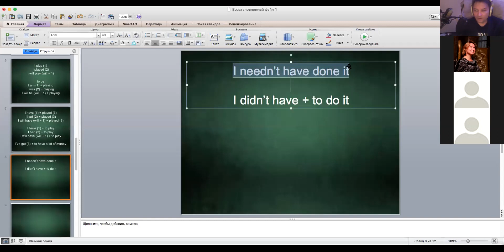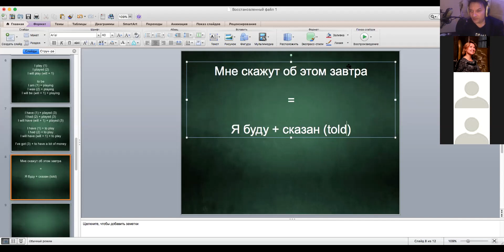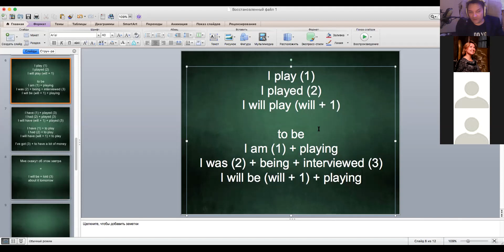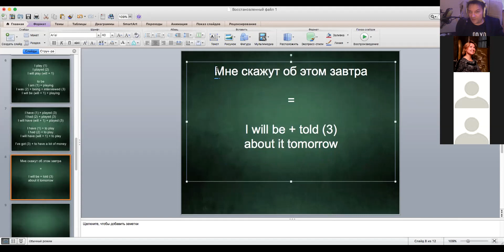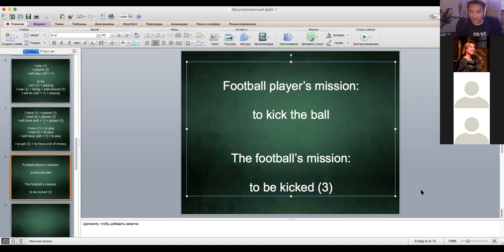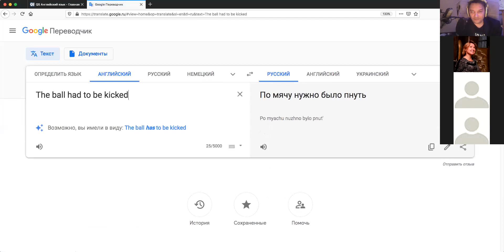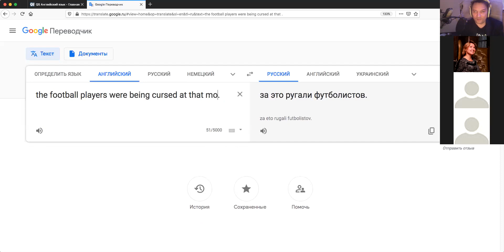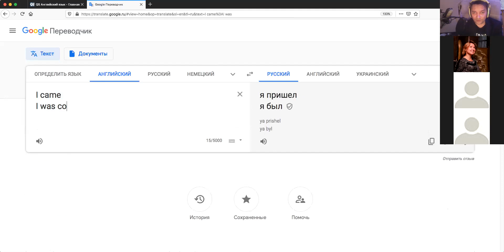QS Английский язык BMG-2 of NOV-27-2020 (CONTINUED)